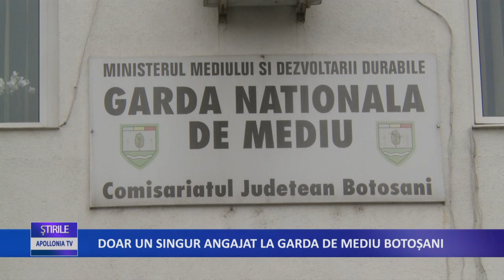Doar un singur angajat la garda de mediu Botoșani